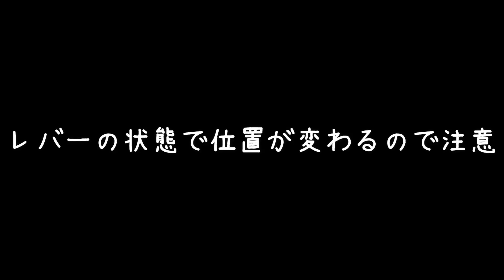⑩Let's Harmonics【ハープ・レクチャー動画（初心者向け）】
ハーモニクスについてまとめました。
押さえる位置の見つけ方、手の形など解説しています。

【オンラインレッスン受付中】
月2回など定期的レッスンや、単発でポイントのみのレッスンもOK♪

【質問募集】
この動画の内容についてや、他の演奏動画の「ここどうやって弾いてるの？」などの質問、
「ここがどうしても弾けない」というお悩みなど、コメント欄にお願いします。
私が知っている範囲の事でしたら、解説動画をまたアップしたいと思います。

Machiko
アイリッシュハープとアコースティックギターのインストデュオさらさとして広島を中心に活動中。